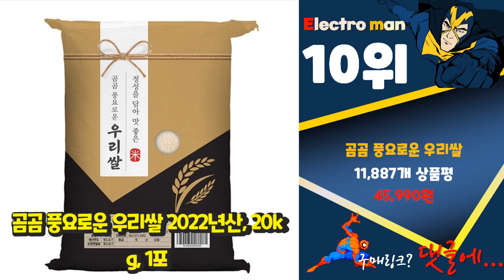쌀20kg 내 삶을 바꾸는! 소개해드려요 추천 TOP10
❤️❤️❤️내 삶을 바꾸는! 쌀20kg 소개해드려요❤️❤️❤️

[00:06]
10위. 곰곰 풍요로운 우리쌀 2022년산, 20kg, 1포 [45,990원]

[00:11]
9위. 알뜰한쌀 복백미 플러스 20kg 쿠팡전용 [38,900원]

[00:17]
8위. 농협 2022년 햅쌀 임금님표 이천쌀, 20kg, 1개 [76,900원]

[00:22]
7위. 더담은 2022년산 햅쌀 든든한 밥상 전라미, 1개, 20kg [44,900원]

[00:28]
6위. 대구농산 2022년산 햅쌀 더담은 우리쌀, 20kg, 1개 [45,900원]

[00:33]
5위. 청원생명농협 2022년 햅쌀 왕의밥상 쌀 백미 상등급, 1개, 20kg [50,900원]

[00:39]
4위. #[산지직송] 22년 햅쌀 당진해나루쌀 농협 삼광미 특등급 20kg 출고당일도정   [51,570원]

[00:44]
3위. 더담은 2022년산 햅쌀 우리미 수라쌀, 20kg, 1개 [43,900원]

[00:50]
2위. 곰곰 소중한 우리 쌀 2022년산, 20kg(상등급), 1개 [48,890원]

[00:55]
1위. 쌀집총각 진품 경기미 쌀, 20kg(상등급), 1개 [42,390원]